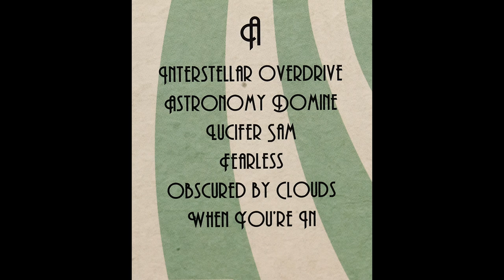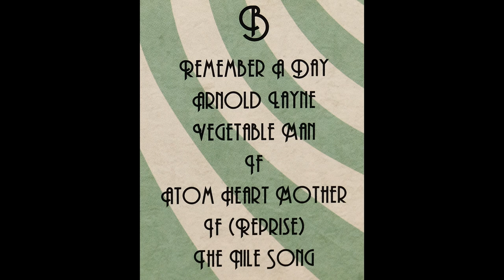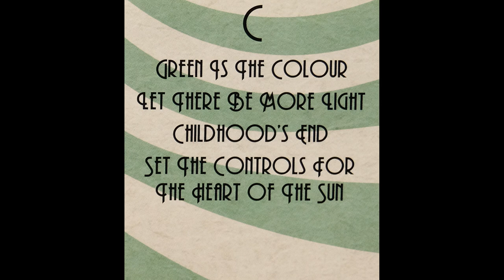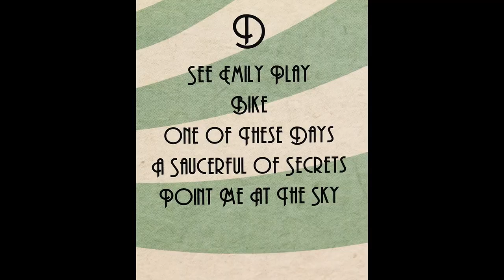Nick Mason's Saucerful of Secrets - Live At The Roundhouse - Full Album From Vinyl - Pink Floyd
Track listing with direct track access:-
0:00  Interstellar Overdrive/Astonomy Domine
10:05 Lucifer Sam
13:18 Fearless
18:22 Obscured By Clouds
22:50 When You're In
24:47 Remember a Day
28:21 Arnold Layne
31:37 Vegetable Man
34:05 If
36:00 Atom Heart Mother
43:15 If (reprise)
45:06 The Nile Song
48:44 Green is the colour
52:51 Let There Be More Light
56:29 Childhood End
1:00:03 Set The Controls For The Heart of the Sun
1:12:23 See Emily Play
1:15:27 Bike
1:18:09 One of These Days
1:23:48 A Saucerful of Secrets
1:33:09 Point Me At The Sky

Nick Mason's Saucerful of Secrets - Live At The Roundhouse - Full album from vinyl.

Musicians:-

Guitar & Lead Vocals: Gary Kemp
Bass & Vocals: Guy Pratt
Drums & Percussion: Nick Mason
Guitar & Vocals: Lee Harris
Keyboards & Vocals: Dom Beken

I aim to give you the best sound and video quality that I can.

EQUIPMENT USED:-

Vinyl Playback: Modified Technics SL-1200 MK2, Origin Live modified Rega RB250 arm, Audio Technica AT-VM95E cartridge, TAG McLaren PA10 pre-amp with built-in phono stage

Video recording: Fujifilm X-T2 + Fujinon 55-200mm lens, Sony Xperia 5 II

Audio recording: Olympus LS14 (24/96 hi-res recording)